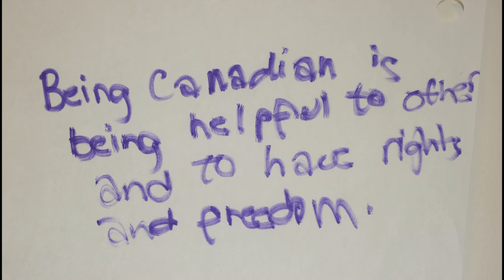John Polanyi -If you were Prime Minister